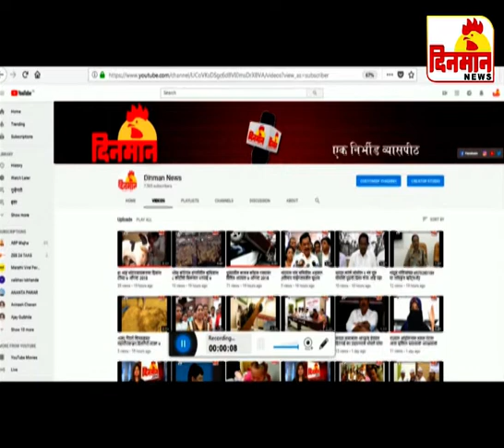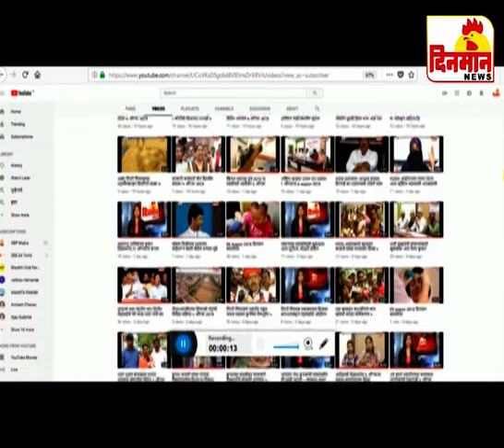09 November 2019 दिनमान बातमीपत्र